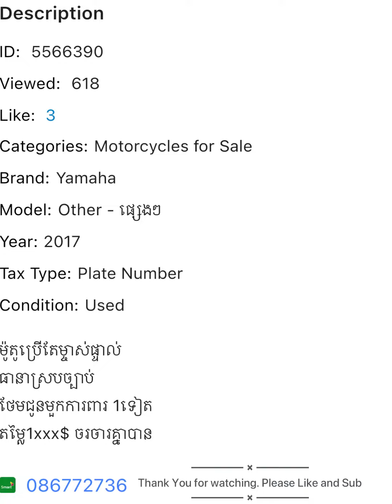ម៉ូតូ Exciter 2017 លក់ តម្លៃ 1800$ ចរចារ ម៉ូតូនៅស្អាតខ្លាំង